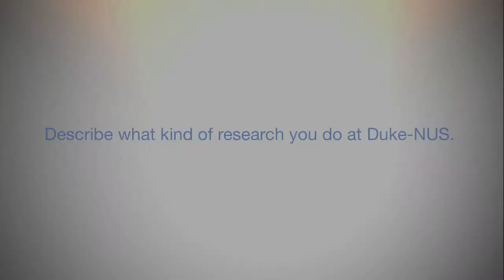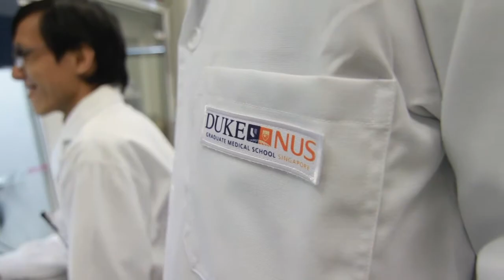Meet our PhD Faculty - Professor Wang Linfa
Wang Linfa, PhD
Professor and Program Director
Emerging Infectious Diseases Program
Duke-NUS

Watch this clip as Professor Wang Linfa talks about his research at Duke-NUS and his role in the PhD Integrated Biology and Medicine (IBM) Program.

This video was produced by the Student Recruitment & Admissions Office, Duke-NUS Graduate Medical School.